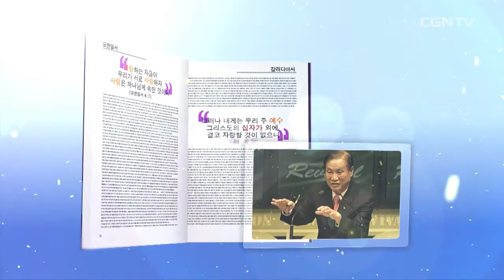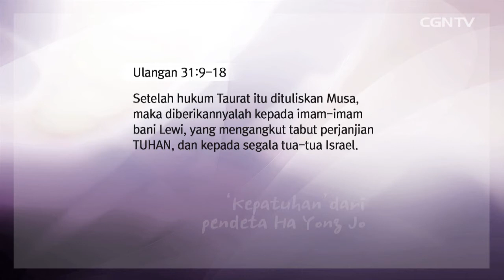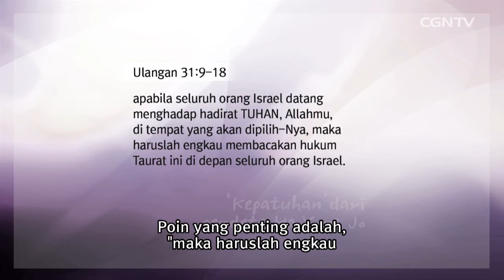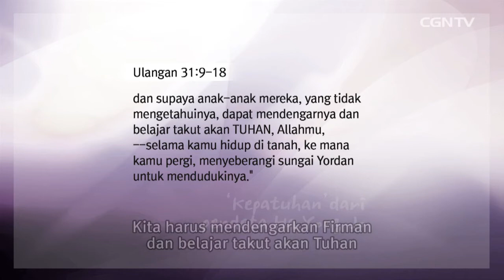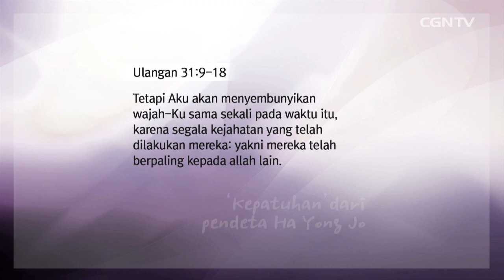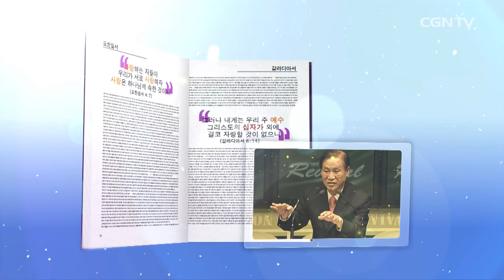[Khotbah] Komunitas yang Mendengar dan Mempelajari Firman Tuhan @ Ha Yong Jo - 46